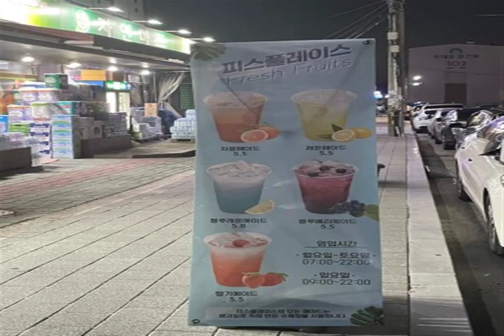SOCIAL STYLE Not Enough Whistling Ukulele LIGHTER GROOVE entertain lie Winners never quit